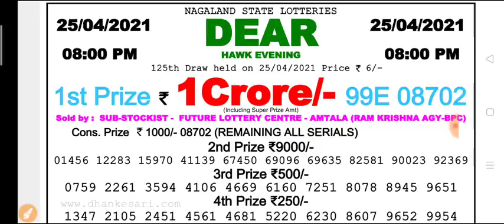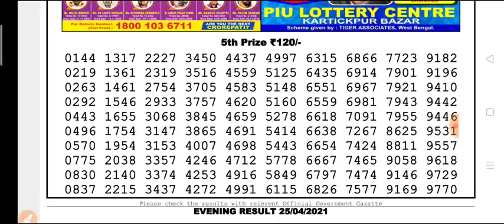Nagaland state DEAR Hawk Evening 8 p.m 25.04.2021 Result Today Live